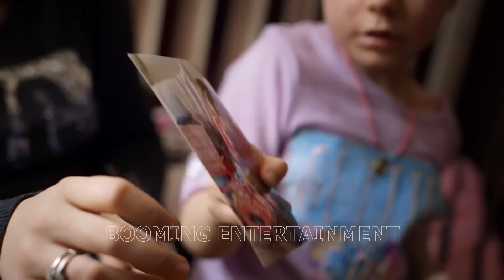Moments When Celebrities Surprising Their Fans and Making Them Cry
Moments When Celebrities Surprising Their Fans and Making Them Cry. In this video, we gathered some of the best moments when famous celebrities surprising their fans and make them cry. We post Top BOOMING videos weekly that you really should not miss!